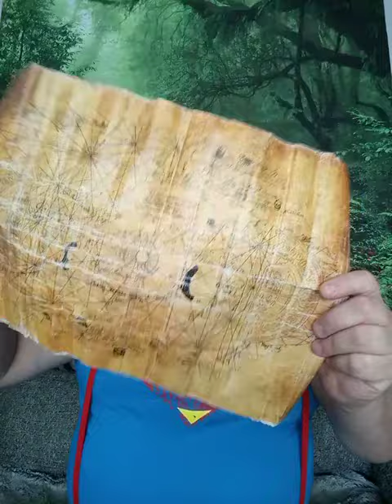West Virginia History Museum Treasure Hunt on Cameo